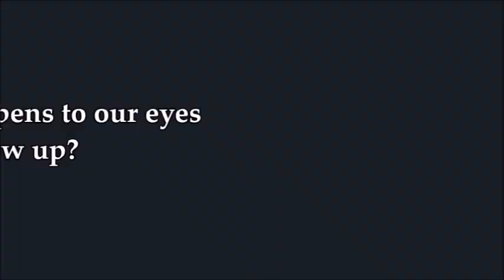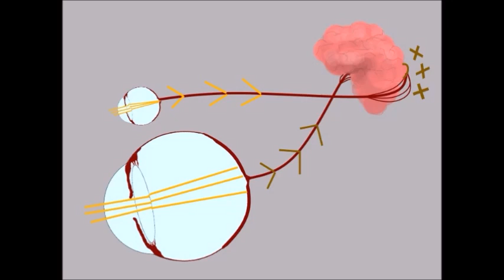Vision Screening and Amblyopia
How are your eyes are linked to your brain and why is it so important to get your eyes checked as a child? Orthoptist Martha Waters explains the affects of amblyopia and how this can be treated in children.